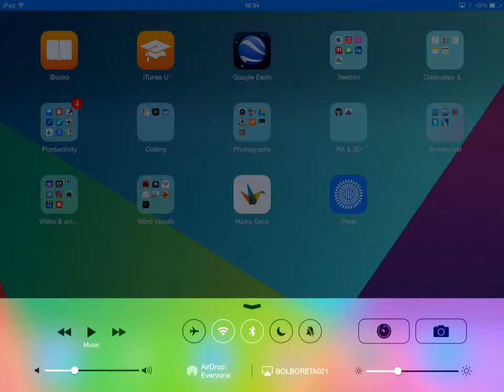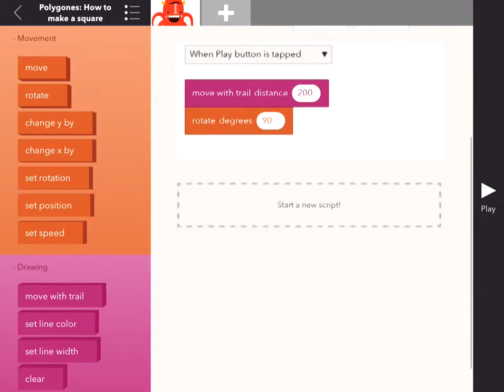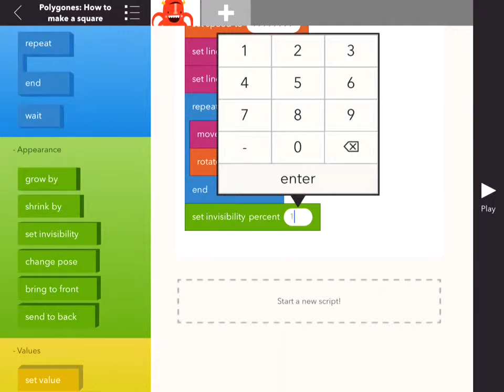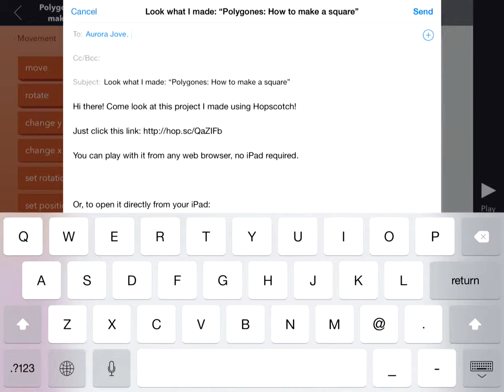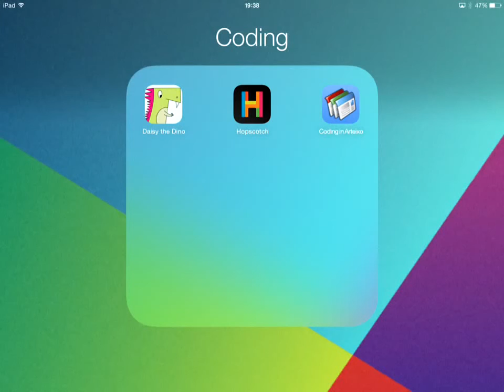Hopscotch coding for kids - How to make a square